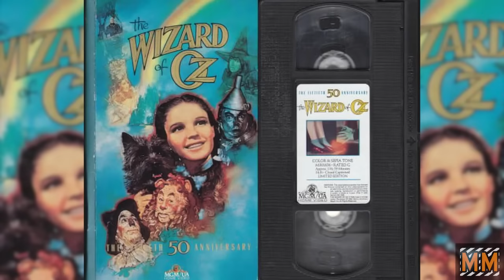12 Curiosidades sobre "ZOOEY DESCHANEL" - (New Girl) - |Master Movies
Tras muchos años de carrera, la hemos conocido tanto en el ámbito musical y el mundo cinematográfico. algunas de sus peliculas mas populares son 500 days of summer, The happening, Yes man, o por hacer de la principal protagonista Jessica Day en New Girl, serie que hasta el momento, tiene poco mas de 5 temporadas y miles de seguidores. por eso si querés saber un poco mas sobre esta supertalentosa actriz, hoy te traigo 12 curiosidades que quizás no sabías.